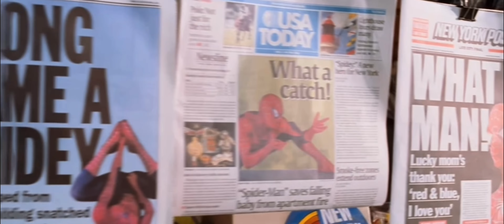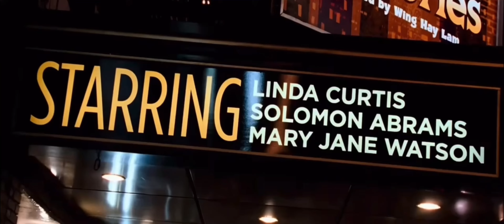Spider Man 3 But With The Megamind Soundtrack Part 2 - Spider Man Swings in the City